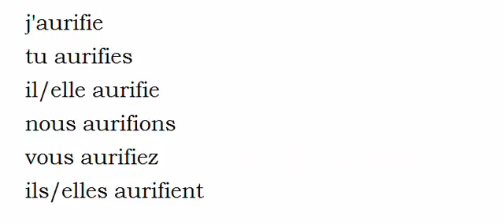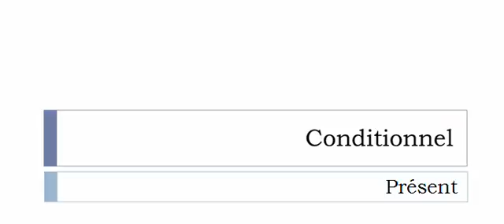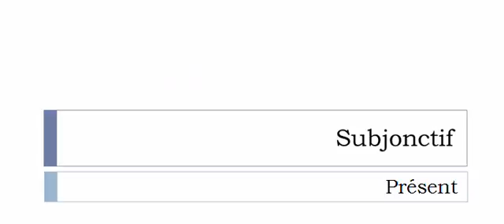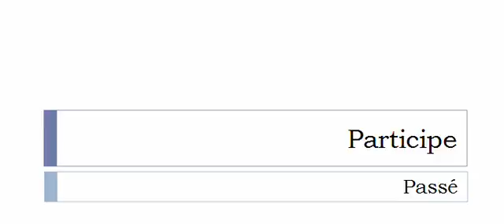Learn French conjugation with me # Verb = Aurifier